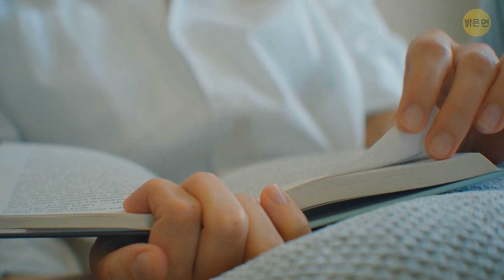고양이가 싱크대와 상자를 좋아하는 이유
여러분은 고양이를 좋아하는 사람이며, 고양이의 특이한 행동이 정말 뭘 의미하는지 계속 궁금해 했나요? 왜 계속 상자 안에 숨어 있으며, 여러분의 머리와 얼굴에 누워있는걸 좋아하고, 수도꼭지에서 바로 물 마시는걸 좋아할까요? 비록 고양이들이 수세기전에 길들여졌지만, 이들의 행동에는 수수께끼로 남아 있는게 많아요. 그리고 우린 종종 고양이들의 행동이 놀라움이나 애정 혹은 심지어 적대감을 나타내는지 계속 궁금해하죠. 우리의 복실한 친구에 대해 더 배워봅시다!